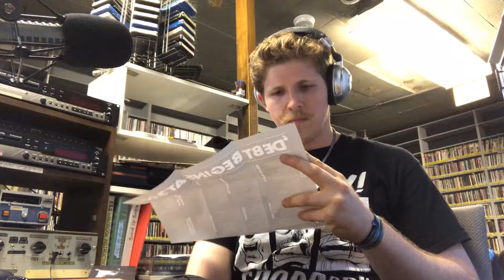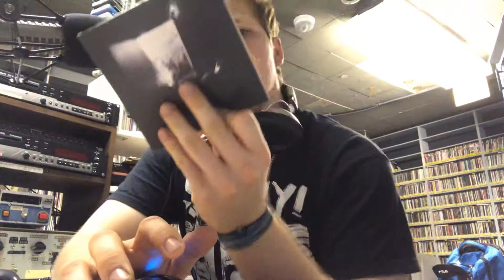The BlitzKreeg Rock - Jeff Goldblum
Just some normal epic punk at the college radio station KUCR 88.3fm (est. 1966) at UC Riverside, except I also recount the time I LARPed with Jeff Goldblum at Koroneburg with Twin Mask last Saturday!!